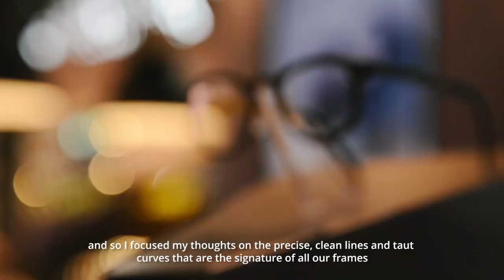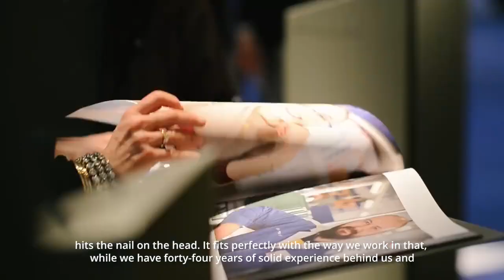Blackfin: Titanium Eyewear at MIDO 2015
Blackfin: Titanium Eyewear 2015

Door het gebruik van titanium, vindt het Italiaanse Blackfin frames nieuwe manieren uit om rechte en strakke lijnen in hun collectie’s te verwerken. Blackfin brillen verkrijgen vormen die door middel van technische processen van precisie en maatwerk een kwalitatief hoogwaardig product met een exclusieve stijl en persoonlijkheid.